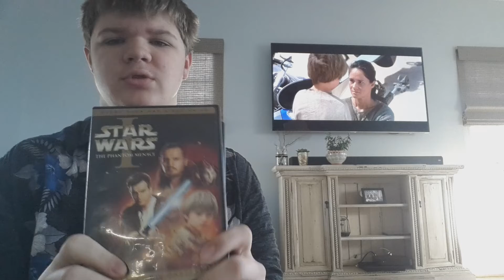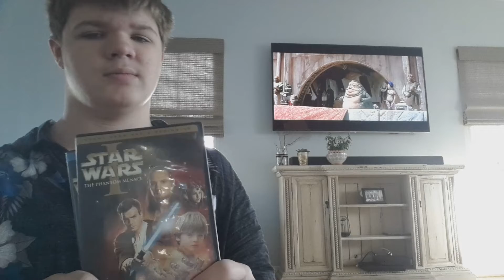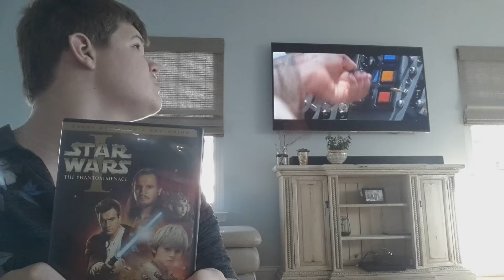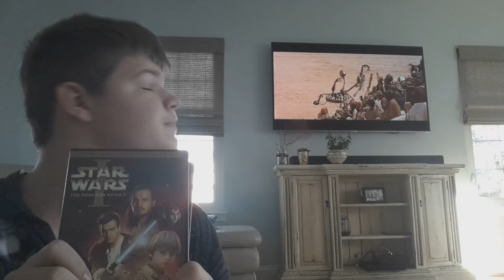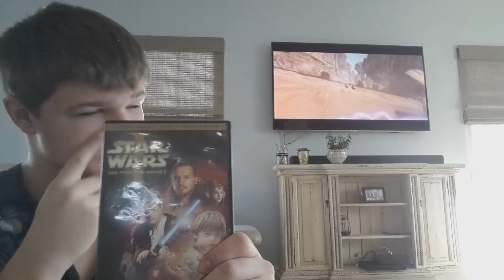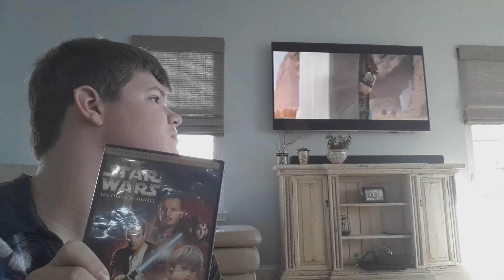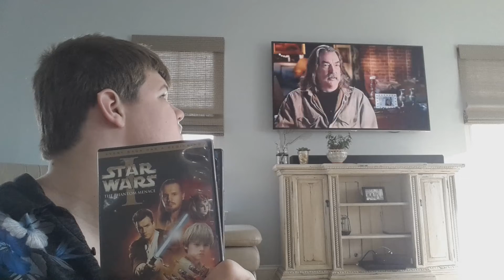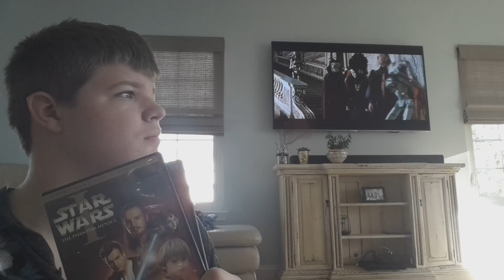Mark III Llobell Homemade News Network part 5: Star wars the phantom menace Disc 2 part 5